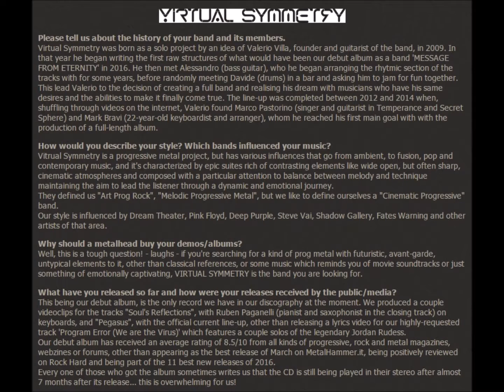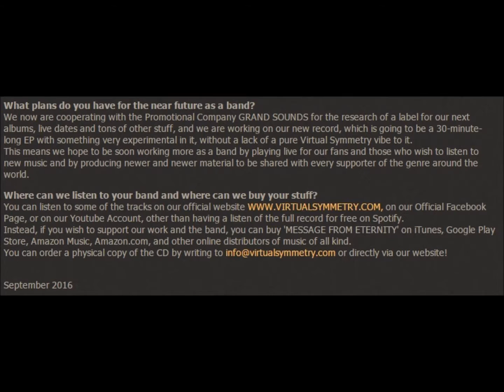Virtual Symmetry (Progressive Metal from Italy) - INTERVIEW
September 2016